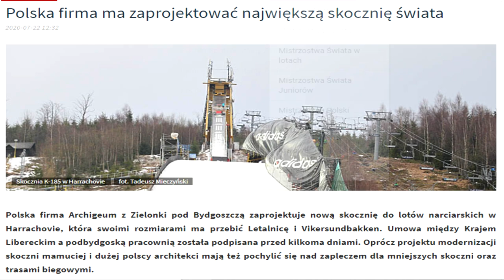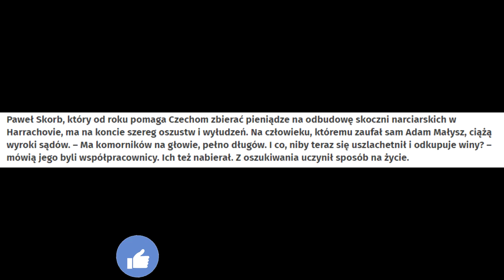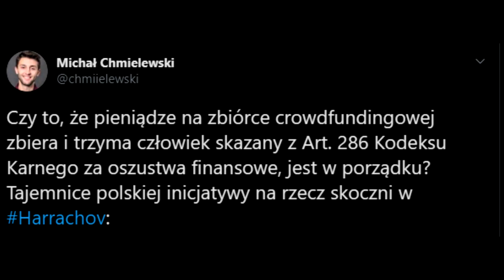MYŚLAŁ INDYK O NIEDZIELI - CZYLI O PRZEBUDOWIE HARRACHOVA SŁÓW KILKA - Kącik Publicystyczny #15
W ODCINKU WYKORZYSTANO MATERIAŁY:
1) TVP
2) NCS
3) Twitter Melona
Końcowy ekran, logo, oraz wszystkie sprawy graficzne ogarnia u nas Filip Konieczny, chcesz z nim współpracować? Pisz:
Źródła:
Socjalki:
Chcesz się skontaktować? Nawiązać współpracę?